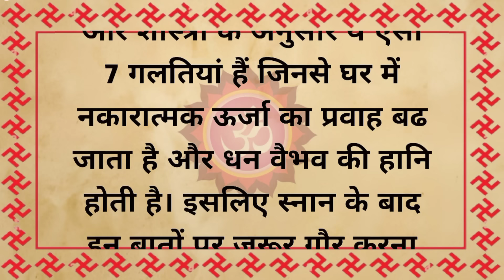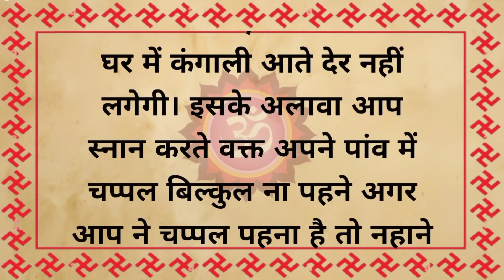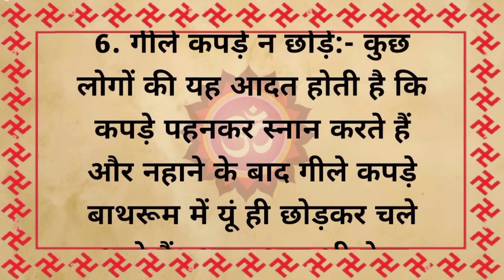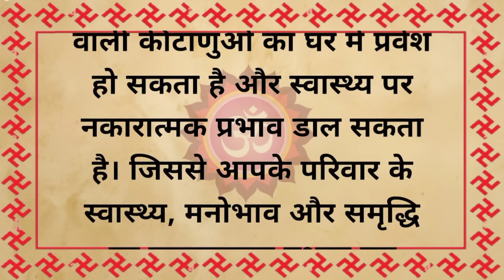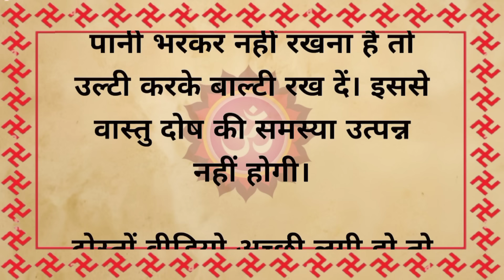नहाने के बाद बिल्कुल भी न करें ये चार गलतियां, वरना हो जाएंगे कंगाल । Vastu Shashtra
Vastu Tips वास्तु के अनुसार घर का बाथरूम ही एक ऐसी जगह है जहां पर सबसे ज्यादा नकारात्मक ऊर्जा उत्पन्न होती है। इसलिए जरूरी है कि बाथरूम इस्तेमाल करके समय कुछ बातों का ध्यान रखें जिससे घर में धन-धान्य की कमी कभी न हो।